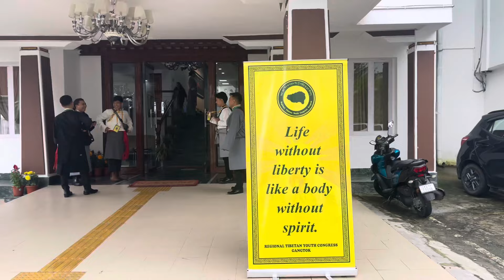I attended 54th Working Committee Meeting Tibetan Youth Congress 6th to 10th August 2024 Gangtok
54th Working Committee Meeting Tibetan Youth Congress 6th to 10th August 2024 Gangtok